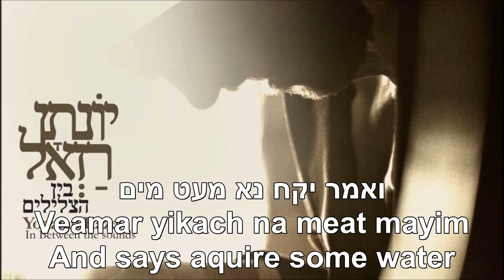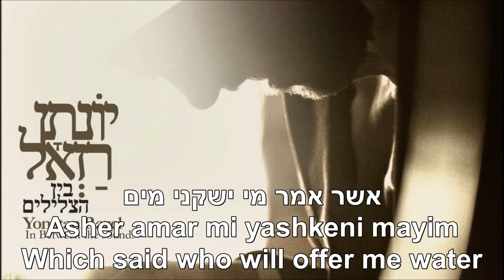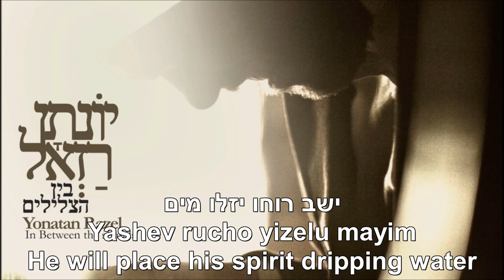Tikun HaGeshem Reclamation of the Rain Yonatan Razel Hebrew + English יונתן רזאל תיקון הגשם